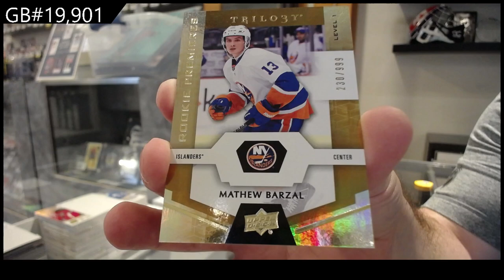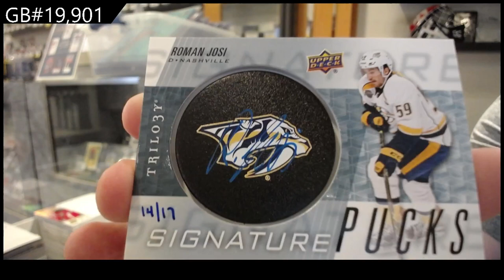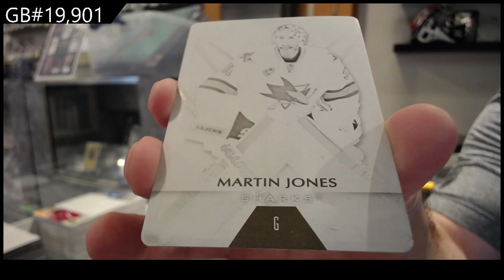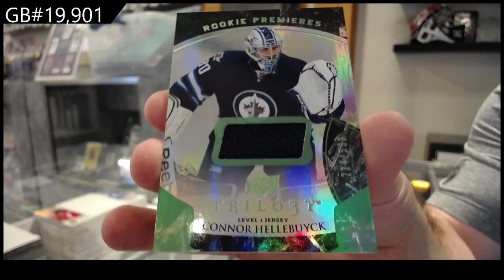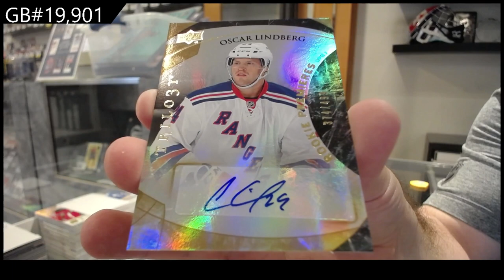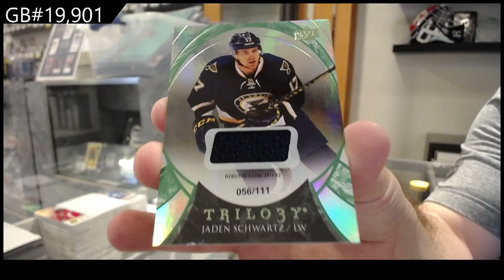15-16 UD Trilogy & 16-17 UD Trilogy Hockey Box Break - C&C GB #19,901